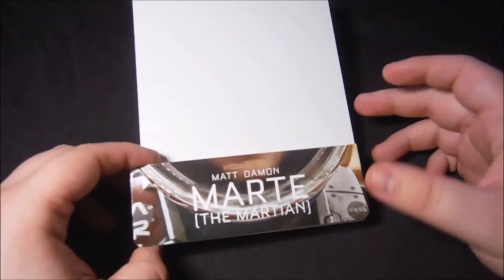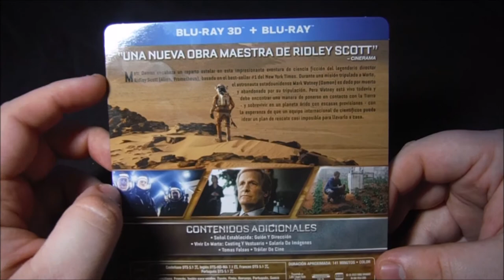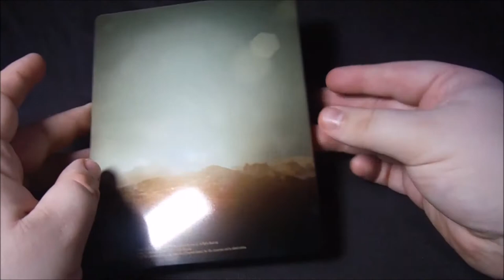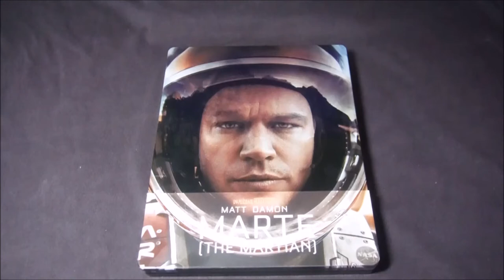UNBOX + CRITICA - Marte (3D) - Steelbook Exclusivo Media Markt.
TITULO: UNBOX + CRITICA - Marte (3D) - Steelbook Exclusivo Media Markt.